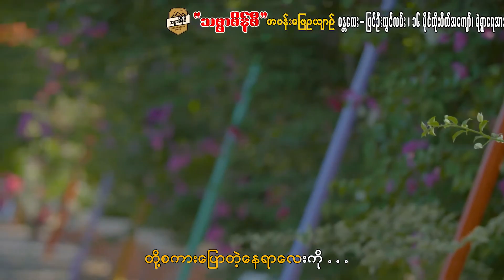Nay Yar Houng Ko Ta Ti Ya Tl - Ko Thae နေရာဟောင်းကိုသတိရတယ် - ကိုသဲ [Official MV]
Song Name - Nay Yar Houng Ko Ta Ti Ya Tl
Artist            - Ko Thae
Composer   - Ko Aye Lwin
Band           - Sandayar Mg Hla Aye (New Wave) (စန္ဒရား မောင်လှအေး)
Studio
Mixing
Producer